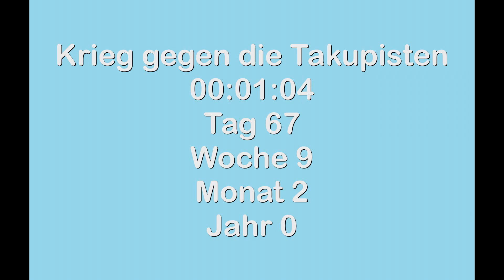Reaction: Kasachstan feiert den weltweiten Autismus-Bewusstseins-Monat - Bulat Utemuratov Foundation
Neues von der bekannten Stifung aus Kasachstan
Oder: In einen Einkaufszentrum über Autismus aufklären! Auf die Idee muss man erstmal kommen!

Link zu meinen Discord-Server:
Kommt noch ...